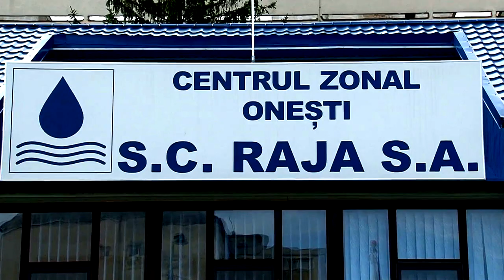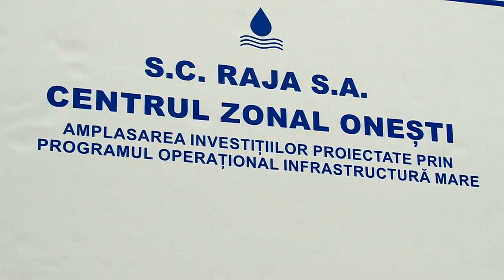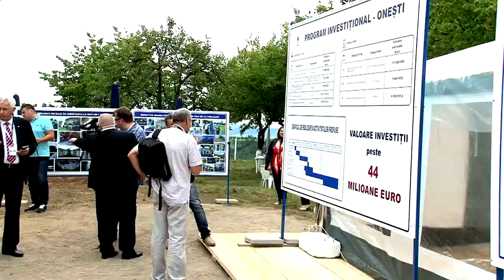Centrul Zonal Onesti SC RAJA SA punct apa Cuciur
Cu stimă,
echipa Exclusiv

Vizionare plăcută !